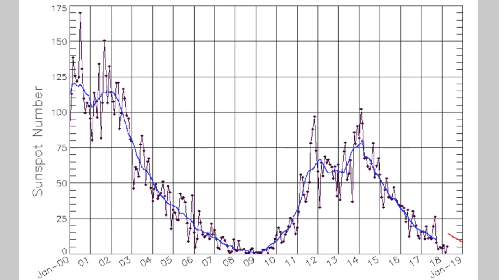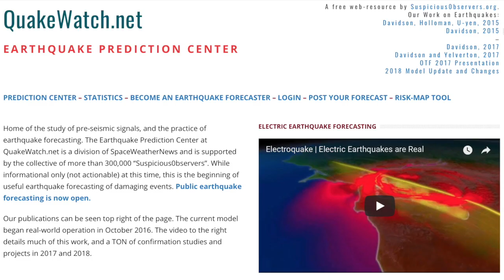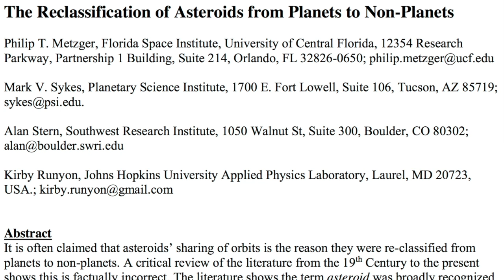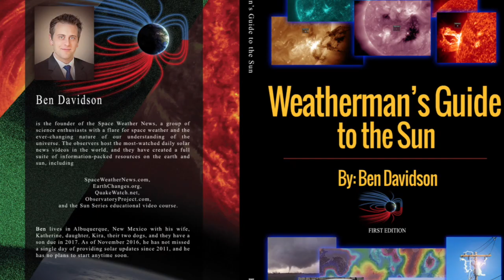Star Connection, Pluto, Cosmos | S0 News May.14.2018